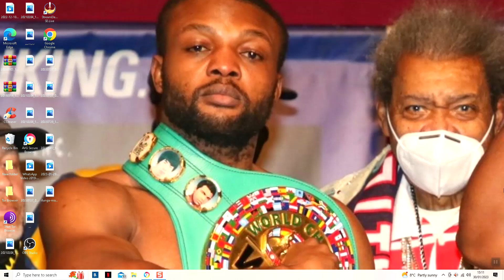Ilunga Juniour Makabu VS Badou Jack Who Will Win ?